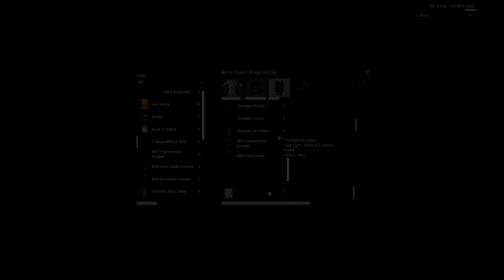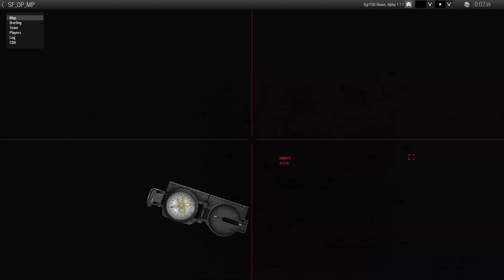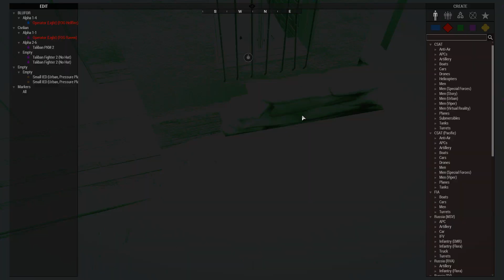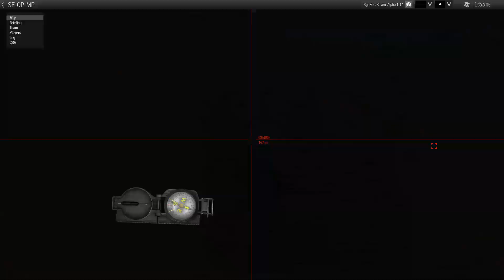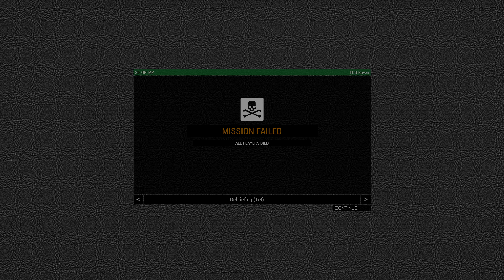Arma 3 Bullshittery: Whoops didnt see the IED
It started off as a run of the line SF mission in Arma 3. Then it got stupid. Totally messed up and drove on a pressure plate IED... one of the best moments yet!

Come join us on our next OP!